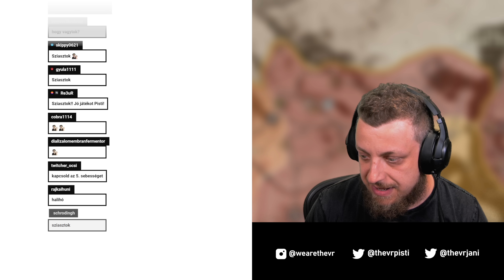A leggyorsabb fenevad!? | Mad Max (PC,2015) #17 - 06.27.